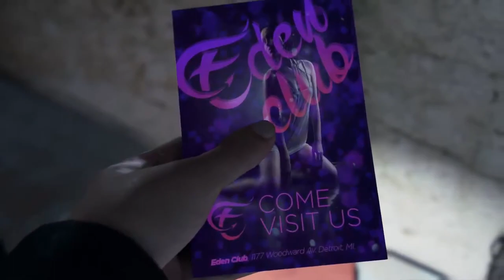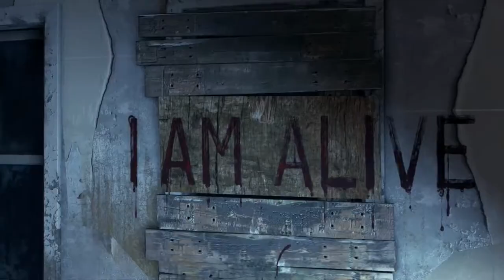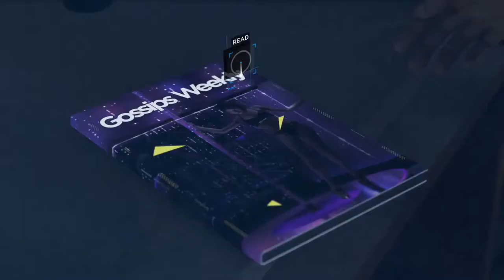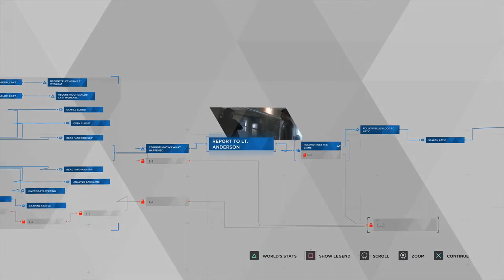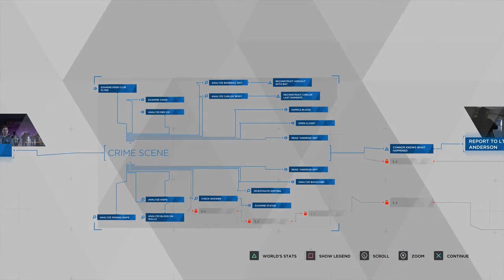Detroit Become Human || Episode #4 || Use Headphones For Better Experience.